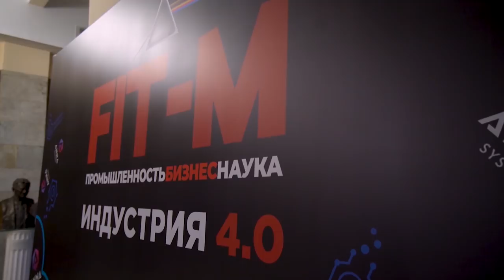С.В. Савельев. Иллюзии моделирования мозга